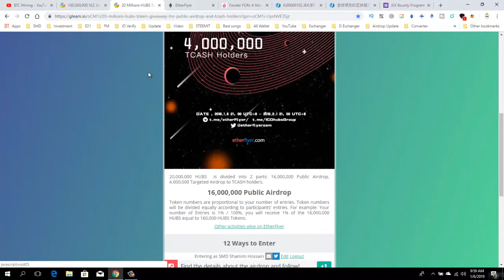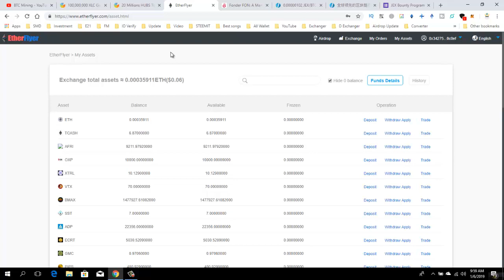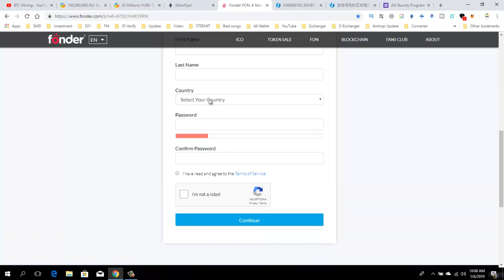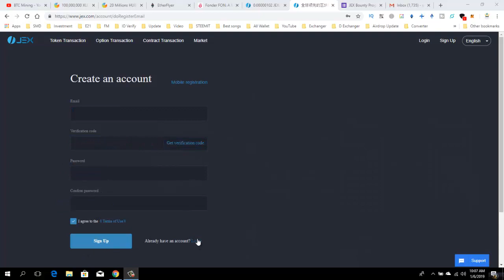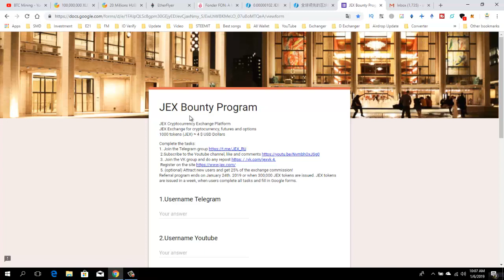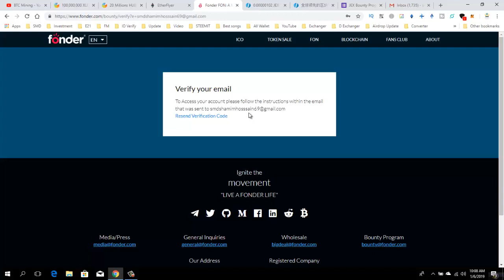Get Free Exchange Coin.3 Important Airdrop Token.1000 JEX Exchange Token Join Fast.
Refer Code: tf65